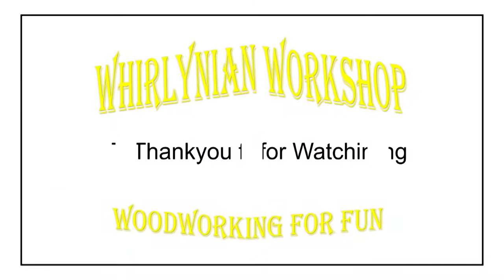CD5 - Man and Woman Rocker